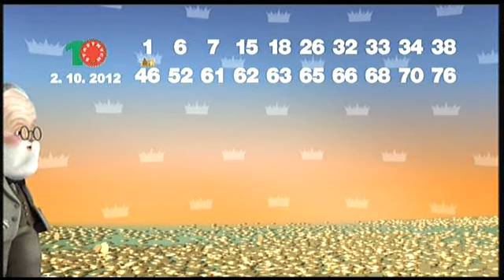Š10 - 2. 10. 2012